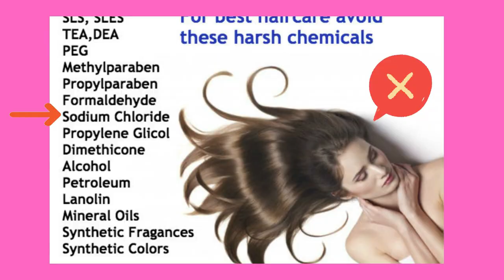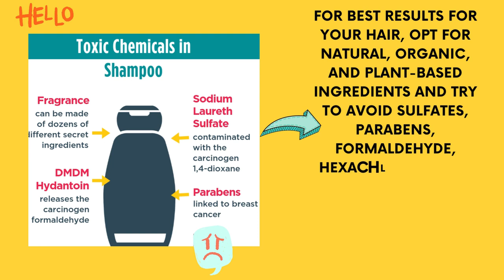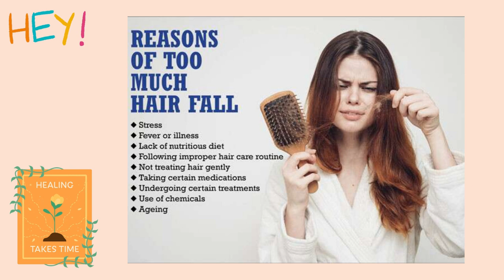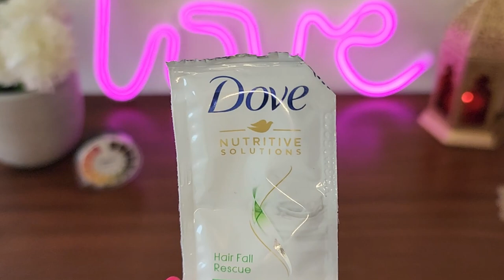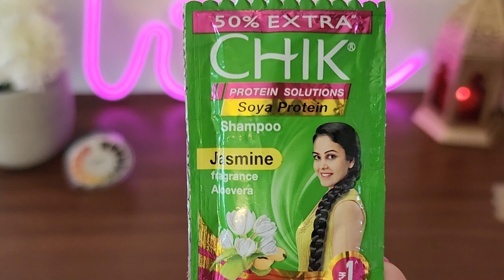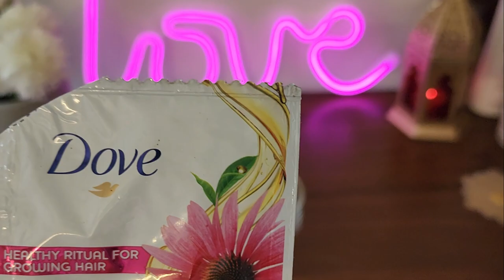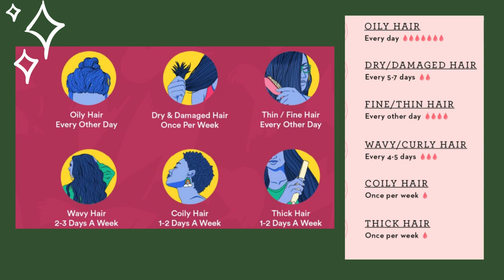pH Test Of Shampoos |19 Shampoos pH Testing|Harmful chemicals|Which one is good?Live pH Test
Products mentioned:
Konvio Neer pH Test Paper Roll, pH Strips Indicator, Litmus Paper:
Dove Nutritive Solutions Strengthening Shampoo
Sunsilk Stunning Black Shine Shampoo:
Clinic Plus Strength & Shine With Egg Protein Shampoo
Chik Protein Solution Hairfall Prevent Shampoo
Head and Shoulders Silky Black Shampoo, 170ml
Pantene Advanced Hairfall Solution
Dove Healthy Ritual For Growing Hair Shampoo
Mamaearth Rice Water Shampoo With Rice Water
Mamaearth Onion Hair Fall Shampoo for Hair Growth
mCaffeine Hair Fall Control Coffee Shampoo
Plum Avocado Soft Cleanse Shampoo
Keraglo Anti Dandruff Shampoo
KHADI NATURAL Ayurvedic Amla and Bhringraj Hair Cleanser
Sebamed everyday shampoo:
Weel professional shampoo&conditioner:
Johnson's Baby No More Tears Baby Shampoo